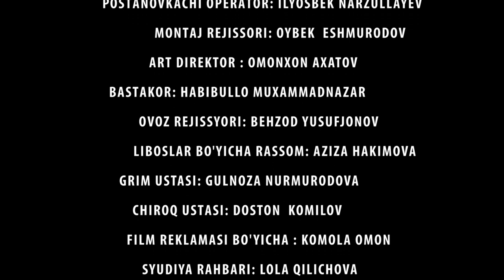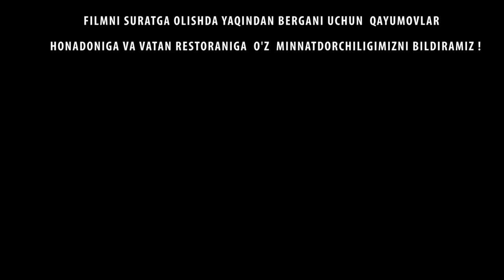Sinovga uchragan oila - UzbekFilm.